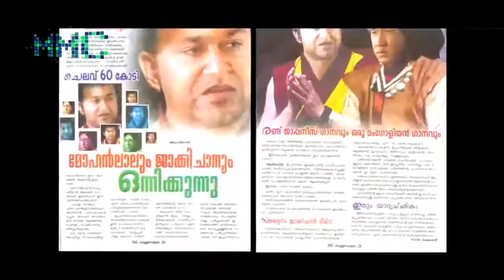Nair San Trailer Mohanlal Official Malayalam movie